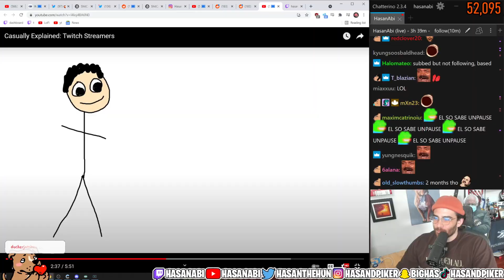NYMN'S NEW YEAR'S SHOW - THE WINNERS